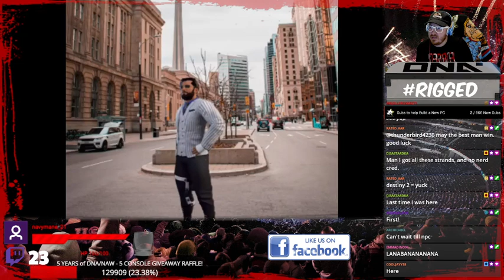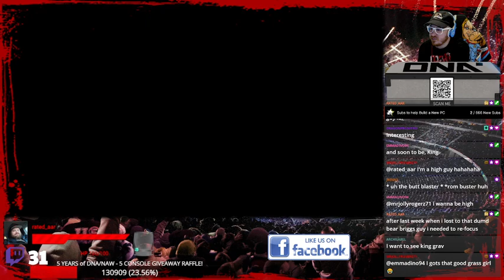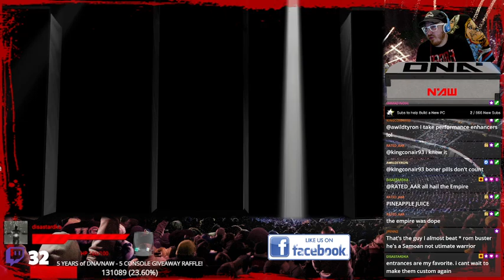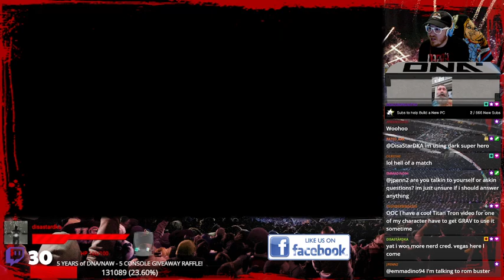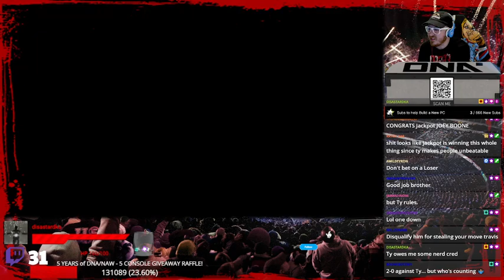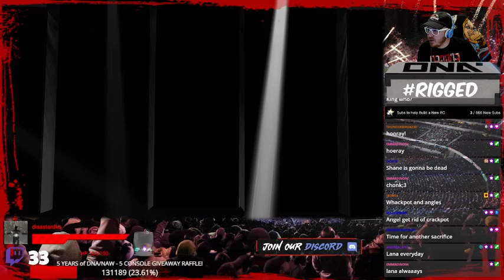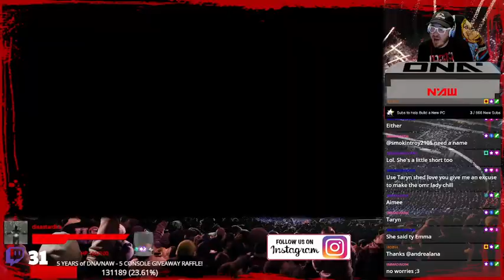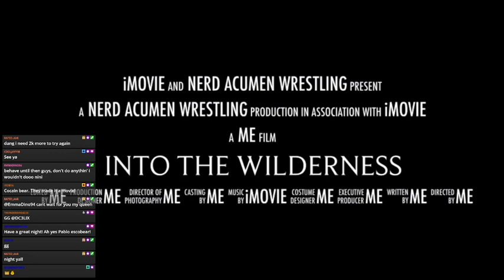NAW, Ep. 636 "King of the Ring"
Rated vs. Hoku
Shane Maverick vs. Garmr
Vasa vs. Angel
Jackpot vs. Ty
Rated vs. Shane Maverick
Angel vs. Jackpot
Rated vs. Jackpot